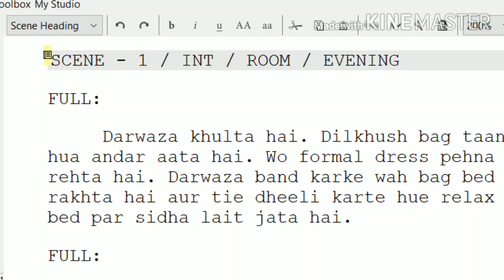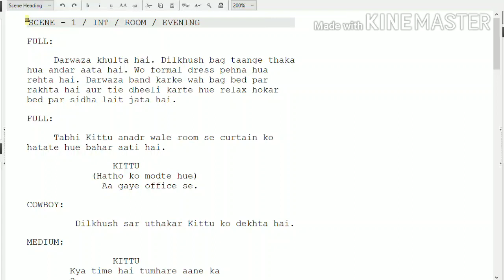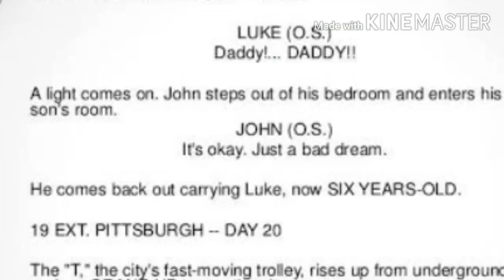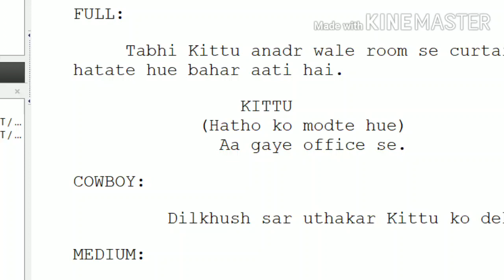Elements of screenplay | Elements of script writing | Master elements of script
Friends, in this video I have explained about the elements of script writing like scene heading, transition, camera shots, etc.